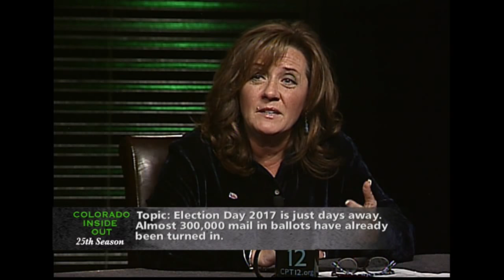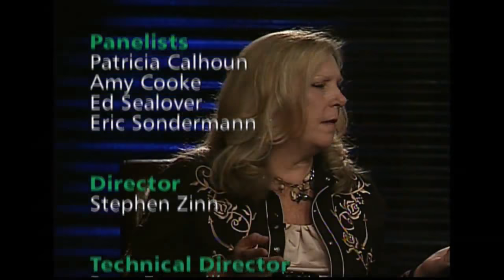Colorado Inside Out: November 3rd, 2017 - Full Episode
The $4.6 million dollar settlement for the Marshall family, Tom Tancredo joining the 2018 Gov. Race, Gov. Hickenlooper 2018 budget and Election Day 2017 are topics of discussion.